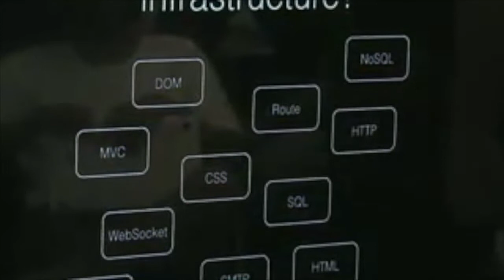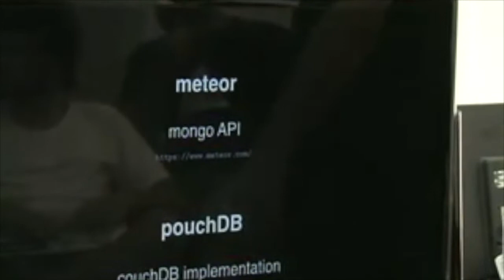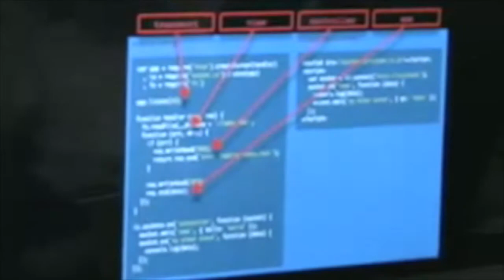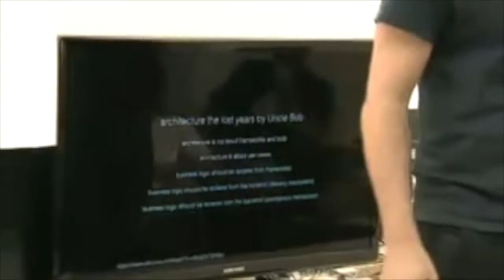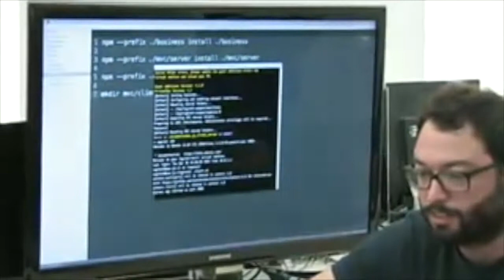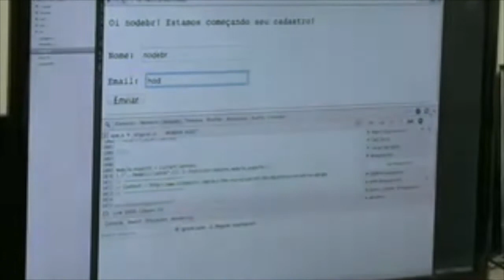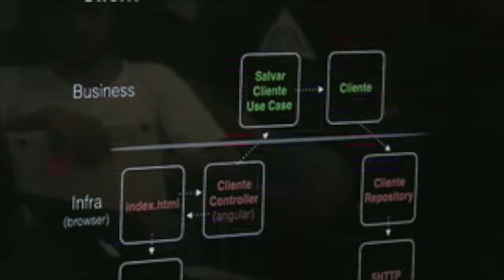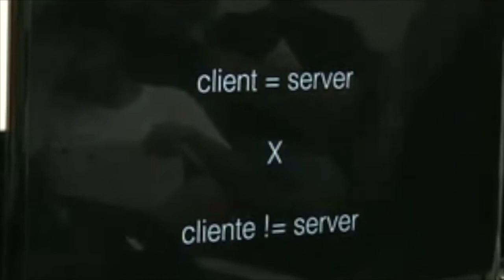Isomorphic Javascript, David Lojudice Sobrinho